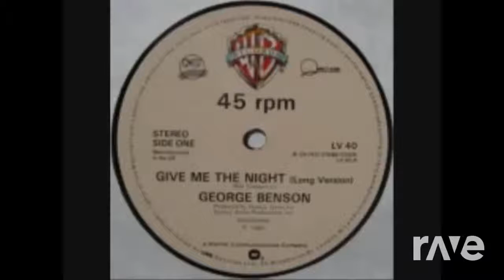Stomp Me The Night - The Brothers Johnson & George Benson (The R-Mix)